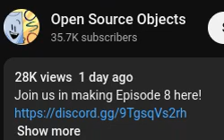closed source objects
haha